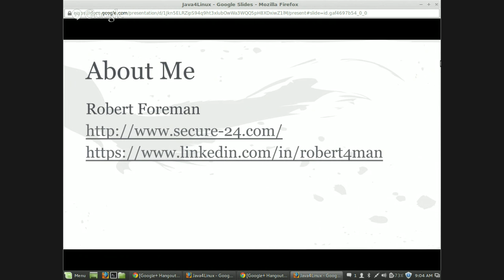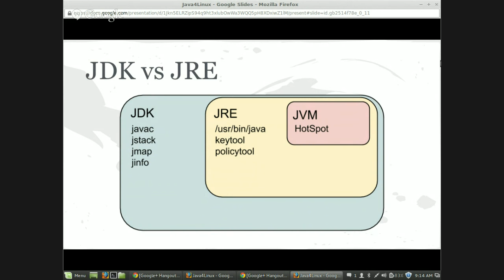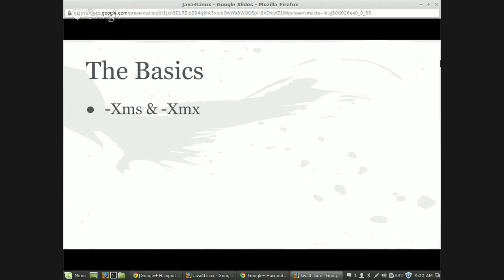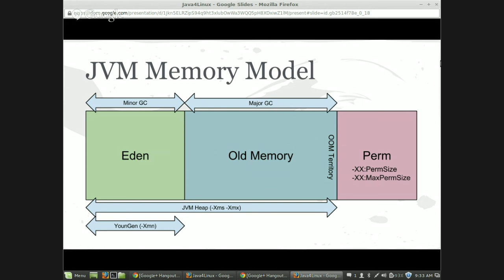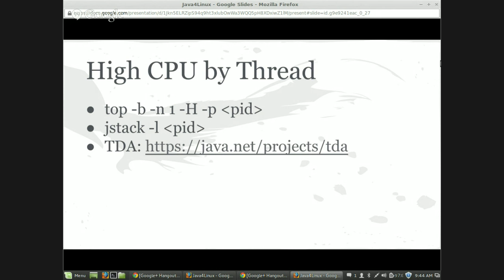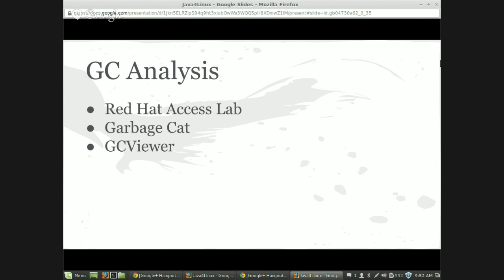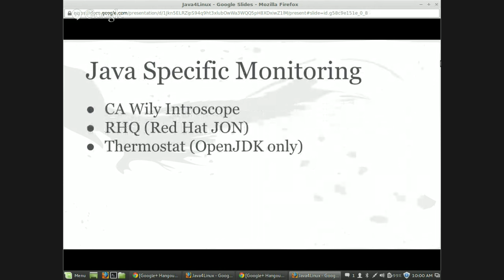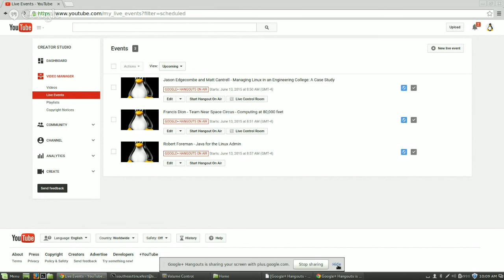Robert Foreman - Java for the Linux Admin